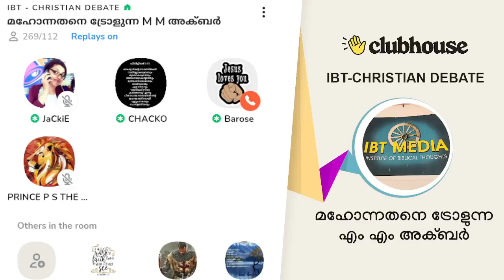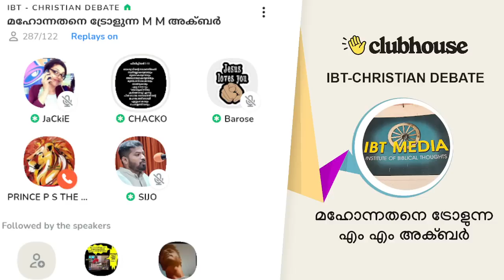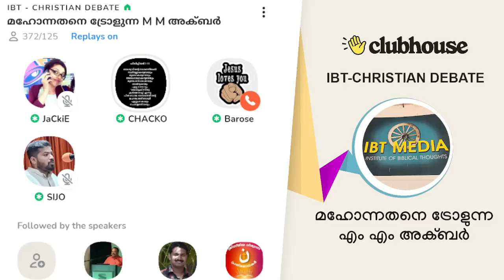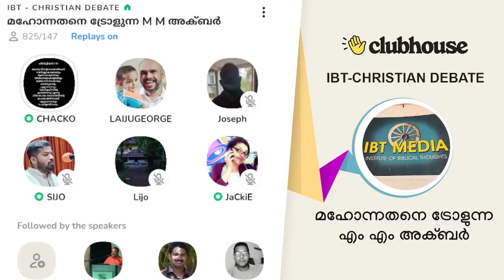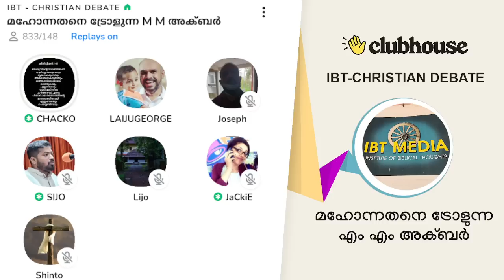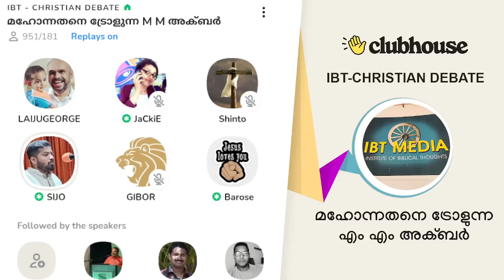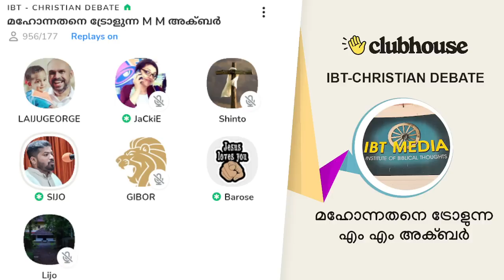മഹോന്നതനെ ട്രോളുന്ന എം എം അക്‌ബർ! IBT Christian Debate | Clubhouse Malayalam Discussion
മഹോന്നതനെ ട്രോളുന്ന എം എം അക്‌ബർ!  Barose | Shinto Achan | Gibor | Chacko Pastor | Sijo Joseph | Gertrude  | IBT Christian Debate | Clubhouse Malayalam Discussion